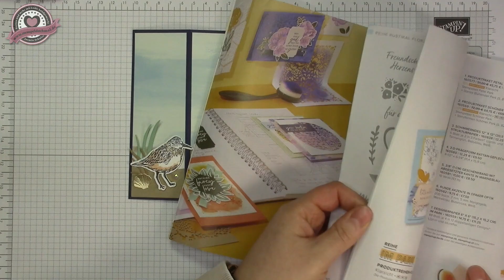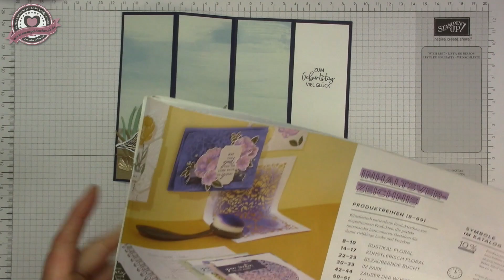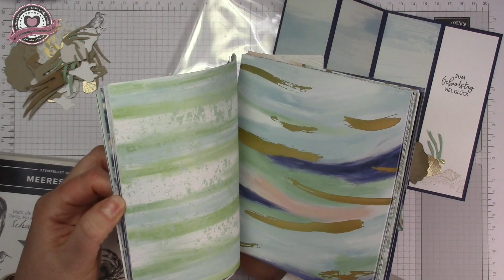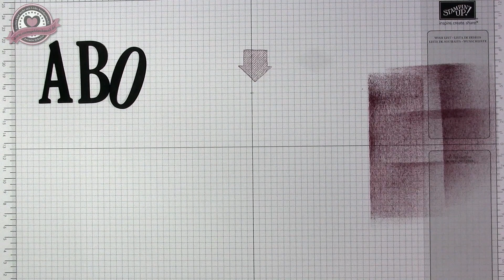Tutorial: Szenerie-Faltkarte mit Produkten von Stampin' Up! | Funfoldcard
Gastgebercode gültig bis Ende Januar:  2UZKMDZ2

Nutze diesen Code im Onlineshop und erhalte ein kleines Dankeschön im Folgemonat. Bitte nicht nutzen wenn der Warenwert über 200€ ist, dann bekommt man das Geschenk automatisch und erhält noch seinen Freibetrag. :-)

160447 Produktpaket Meeresbucht 66,50€
160434 Designerpapier Bezaubernde Bucht 19€
160449 Perlen-Akzente 11€
160428 Leicht glänzendes Papier 12,25€
106577 Farbkarton Marineblau 106577
147110 Stempelkissen Marineblau 9,75€

Grundmaß Karte 14,5cm x 10cm
4x 4,5cm x 14cm
Hinten weiß 14cm x 9,5cm

Jasmin Schulze
Unabhängige Stampin' Up!-Demonstratorin